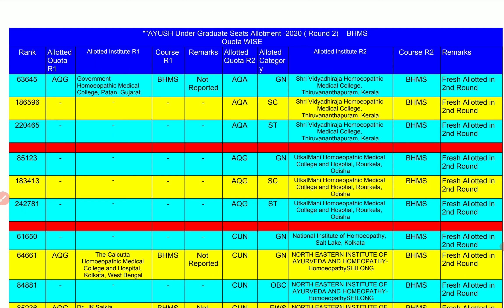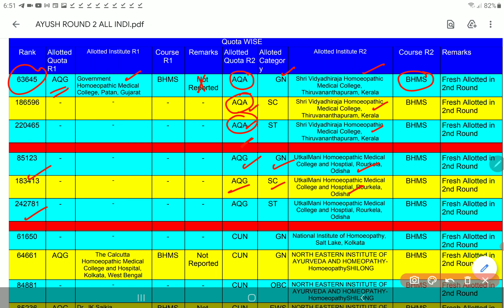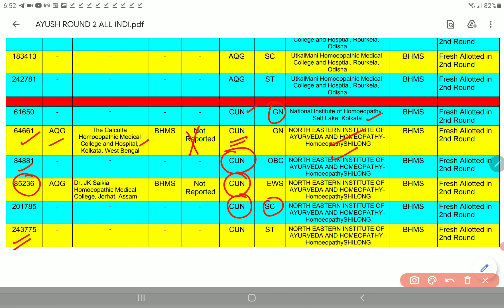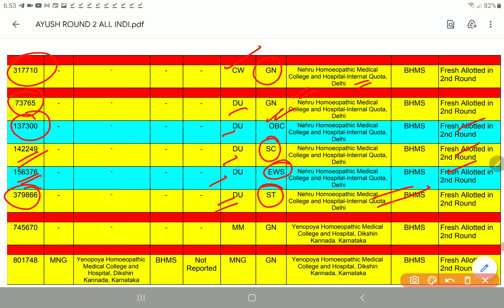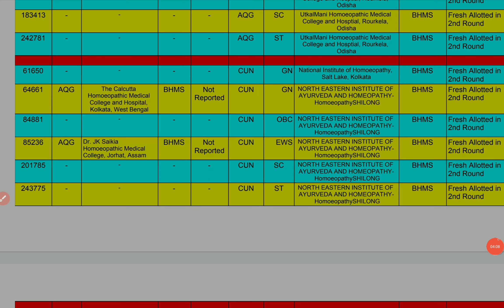ALL INDIA QUOTA BHMS Round 2 CUT OFF RANK and QUOTA WISE NEET 2020 | PCMB DIGITAL GURUKUL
, hi guys thanks for watching this video in this video we have explained you about round 2 category and put wise Neet rank wise cutoff for BHMS courses all over India Neet 2020

colleges included are:Nehru Homeopathy Medical College and Hospital internal quota Delhi, State K. G. K. Government Medical College Moradabad Uttar Pradesh, ATHURASRAMRAM NSS HOMEOPATHY Medical College, North Eastern Institute of Ayurveda and HOMEOPATHY  Shillong,Government Medical College and Hospital Bhopal Madhya Pradesh, Rajasthan Vidyapeeth HOMEOPATHY Medical College and Hospital Udaipur Rajasthan, YENOPOYA HOMEOPATHY Medical College and Hospital Karnataka, Dr VH DAve Pathak HOMEOPATHY Medical College, jsps government Orthopaedic Medical College Hyderabad, Sree vidyadhiraja Homeopathy Medical College Kerala utkalmani Homeopathy Medical College and Hospital Rourkela Odisha,

Nehru Homeopathy Medical College and Hospital internal quota Delhi, State K. G. K. Government Medical College Moradabad Uttar Pradesh, ATHURASRAMRAM NSS HOMEOPATHY Medical College, North Eastern Institute of Ayurveda and HOMEOPATHY  Shillong,Government Medical College and Hospital Bhopal Madhya Pradesh, Rajasthan Vidyapeeth HOMEOPATHY Medical College and Hospital Udaipur Rajasthan, YENOPOYA HOMEOPATHY Medical College and Hospital Karnataka, Dr VH DAve Pathak HOMEOPATHY Medical College, jsps government Orthopaedic Medical College Hyderabad,